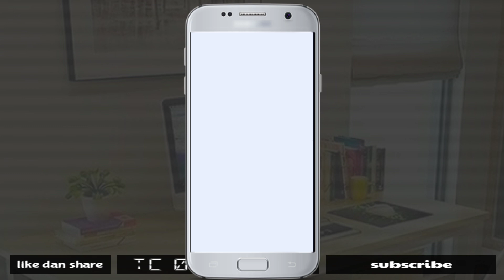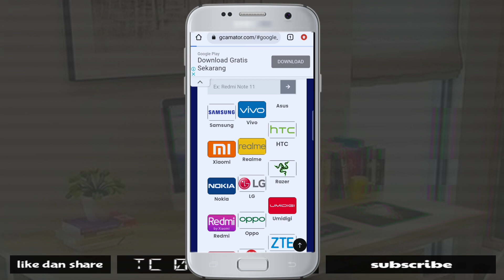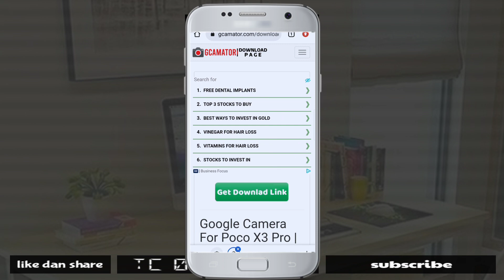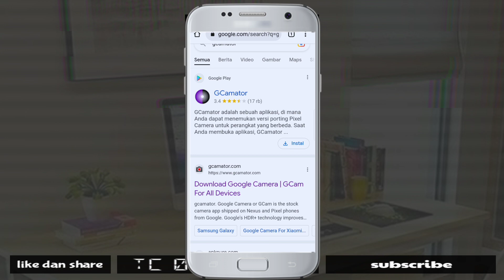CARA DOWNLOAD GCAM ALL DEVICES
gcam googlecamera Hai teman teman dalam video kali ini saya akan berbagi CARA DOWNLOAD GCAM ALL DEVICES,
jadi tonton videonya sampai selesai.

jangan lupa dukung channel ini dengan memberi

terima kasih